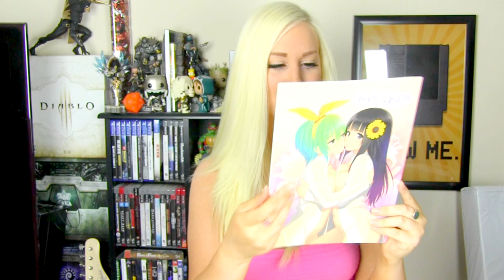EROTIC MANGA! A GUITAR! WOW! - Friday Night Mail #7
Send it to me on Steam or choose from my wishlist!